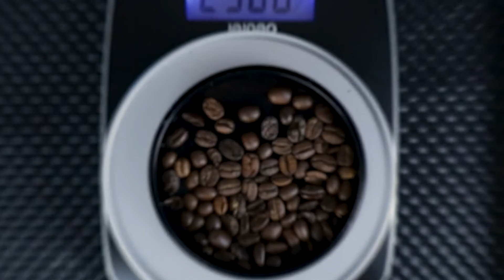Coffee B-Roll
Cinematic Epic Coffee B-Roll foi feito pensando nos amantes de café como eu, assim tambem pensando nas pessoas que não tomam. Esse vídeo despertará um desejo em você de saborear um belo café e criar uma bela história para contar. Assim como esse vídeo cinemático épico café nos revela. Se você gostou desse vídeo, deixe seu feedback e clica no gostei.
Se você não é escrito no canal, inscreva se e clicque no sinho para receber notificações de novos vídeos. Obrigado e até apróxima.